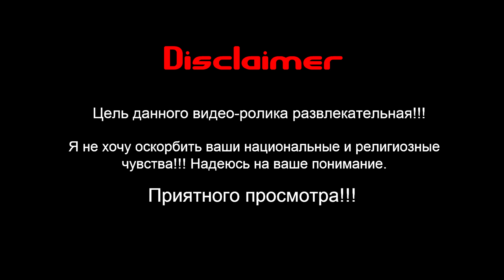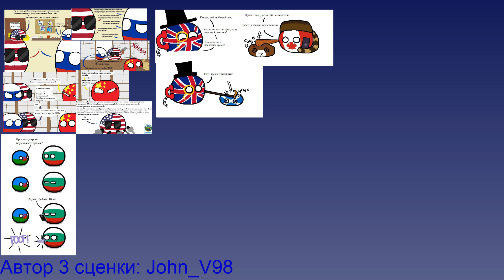Countryballs №12 Gypsies (Collection)